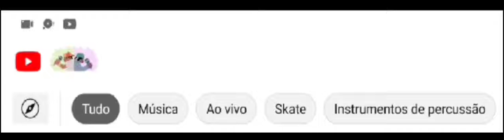1 minuto do doodle reis da rima do YouTube